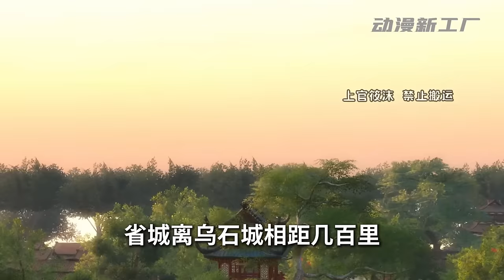《农门辣娇小娘子》第1~50集